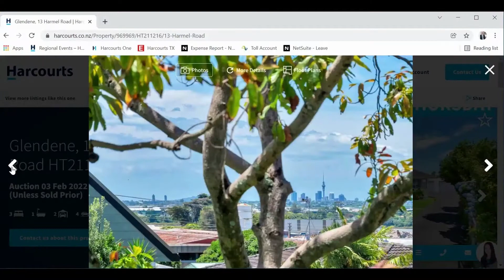SOLD - 13 Harmel Road | Glendene